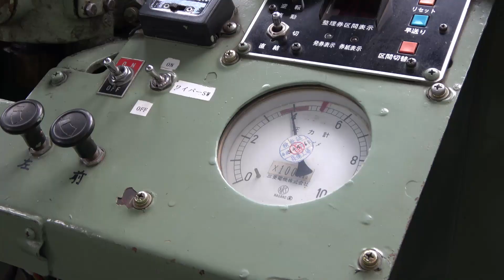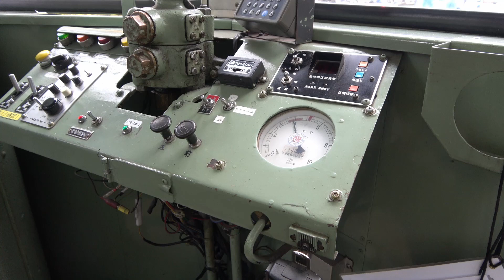とさでん 路面電車 通勤 レトロな椅子 2022/06/28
レトロすぎて，座席数が限られている。だから座れる確率が低い？